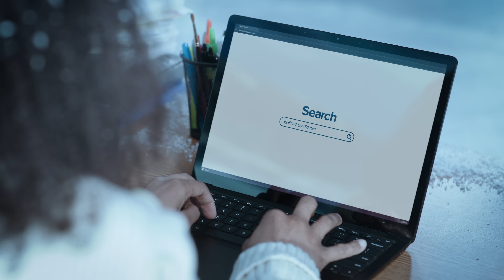“One Connection” Client :30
Hiring is a lonely business. Don’t be left out in the cold! Express Employment Professionals links you with dozens of qualified candidates who are ready to work right now…with just one connection. Go to ExpressPros.com!